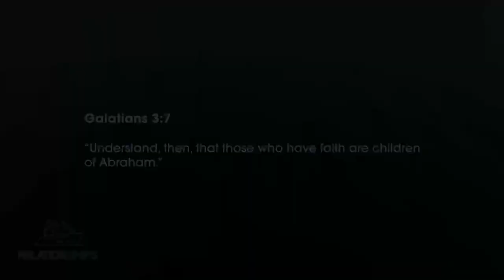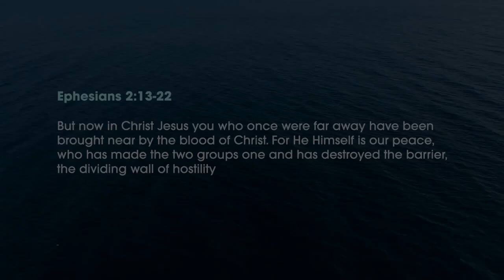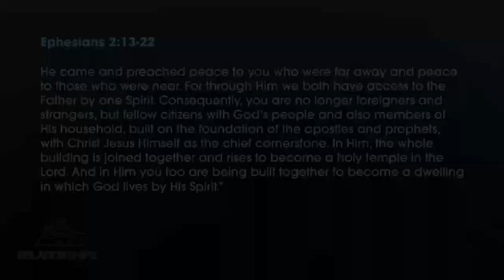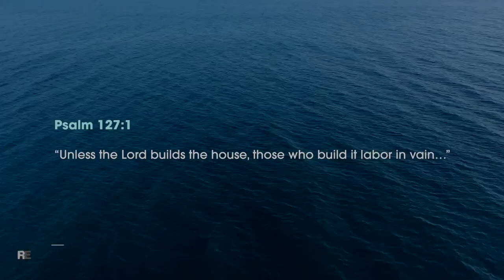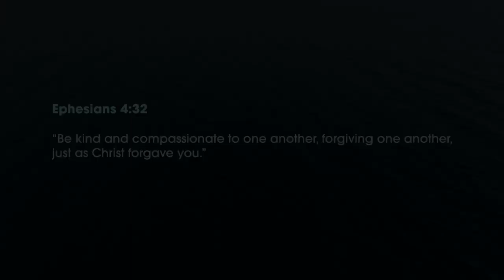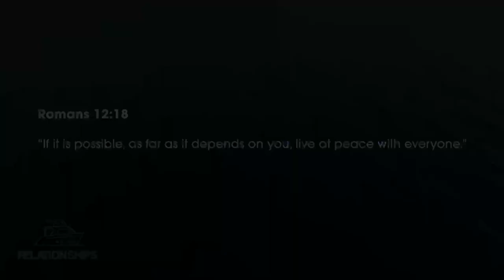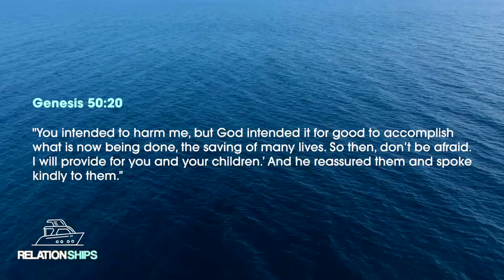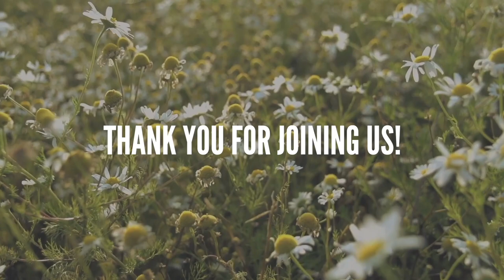Relationships (Part 5: Family [Dys]Function) // Pastor Stephanie Martinez